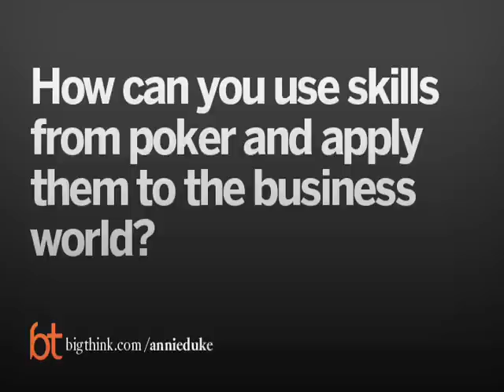Risky Business | Big Think